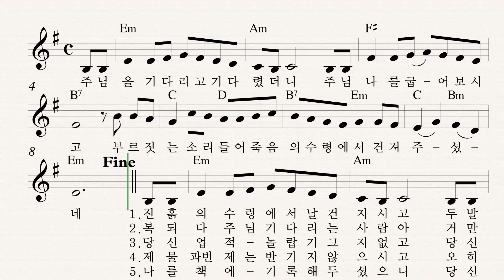287 주님을 기다리고 기다렸더니